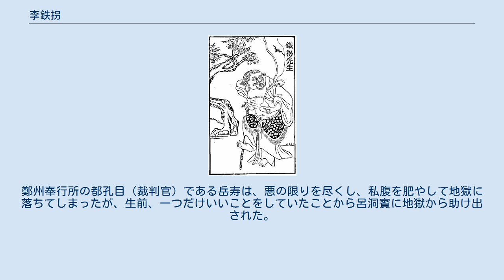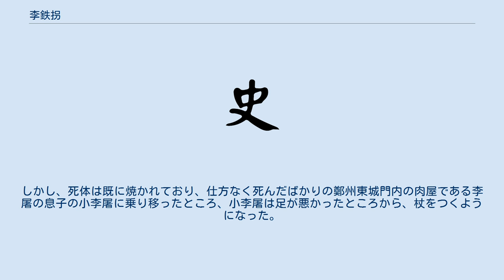李鉄拐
李鉄拐 李鉄拐（り てっかい）は、中国の代表的な仙人である八仙の一人。
鉄拐李とも呼ばれる。
 名は玄、凝陽、洪水、岳など諸説ある。
 鉄拐とは、彼の幼名であるとする説や、足が不自由で鉄の杖をついていたためという説がある。
 暗八仙は葫蘆（瓢箪）。
 絵ではボロボロの服を着て足の不自由な物乞いの姿をしていることが多いが、もとはがっしりとした体格の道士であった。
二十歳の頃から仙道を志すようになり、ある日、太上老君に崋山で逢うことになり、魂を遊離させ、逢いに行くことにした。
そこで、彼が帰ってくるまでの七日間の間、魂の抜けた身体を見守るよう弟子に言いつけ、もし七日経っても帰ってこなければ身体を焼くように言った。
しかし、六日目に弟子の母が危篤との知らせを受けて、弟子は鉄拐の身体を焼き、母の元に行ってしまった。
鉄拐が戻ってきてみると、自分の身体は既に焼かれていた。
彼は近くに足の不自由な物乞いの死体を見つけ、その身体を借りて蘇った。
 兵法三十六計の一つ、借屍還魂は、この逸話をもとにした計略である。
 また、西王母に師事して東華教主となり、漢鍾離を得道させたという説もある。
 ほかにも岳寿という小役人が李屠という者の体を借りて李鉄拐になったという話もある。
鄭州奉行所の都孔目（裁判官）である岳寿は、悪の限りを尽くし、私腹を肥やして地獄に落ちてしまったが、生前、一つだけいいことをしていたことから呂洞賓に地獄から助け出された。
しかし、死体は既に焼かれており、仕方なく死んだばかりの鄭州東城門内の肉屋である李屠の息子の小李屠に乗り移ったところ、小李屠は足が悪かったところから、杖をつくようになった。